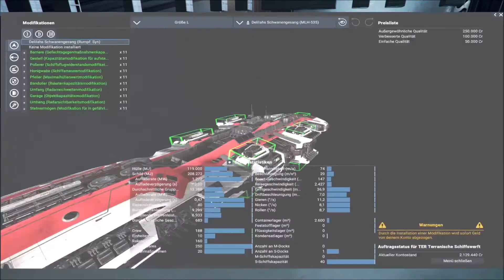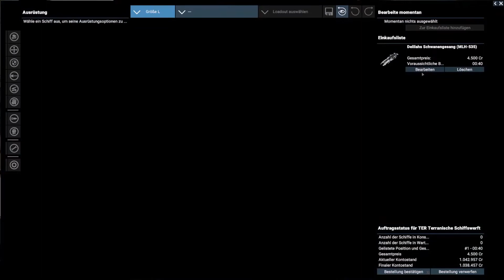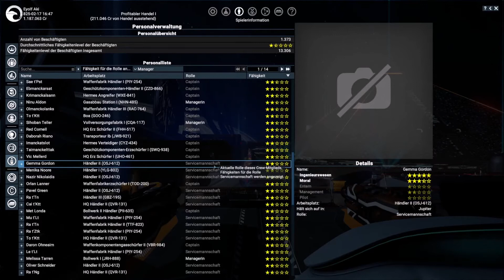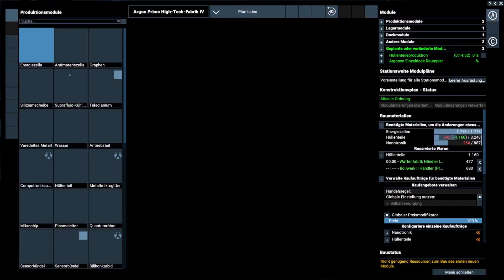Tagebuch: X4 Foundations - #348 - "Diesmal wird es besser.....wirklich....vielleicht..."